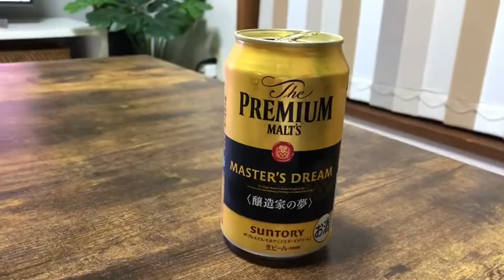SUNTORY MASTER'S DREAM 醸造家の夢